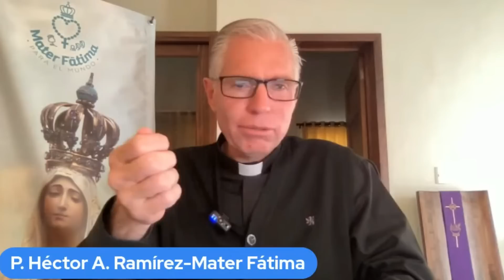Día 26 - Charlas para la Consagración Total a Jesús por María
Día 26 - Charlas  para la Consagración Total  a Jesús por María por el P. Héctor Ramírez.